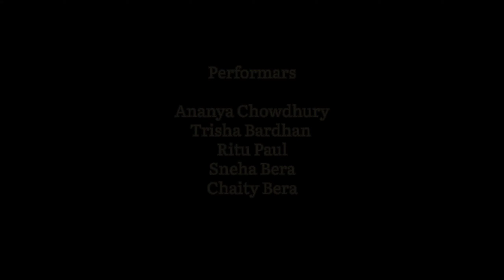Yeh Haseen Vadiyan || Instrumental || Choreography by:- Sanjita Roy || Dance Cover || Sitar Version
This is our Second Dance Cover video...  (Outdoor multiple take Shoot 😎)

Choreograph by :- Sanjita Roy

Editing by:- Ananya Chowdhury

ft. Ananya, Chaity, Sneha, Trisha, Ritu,